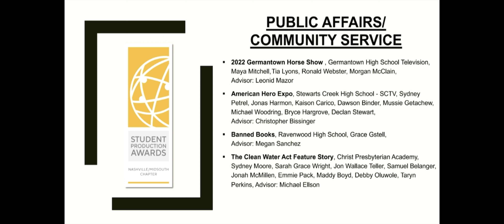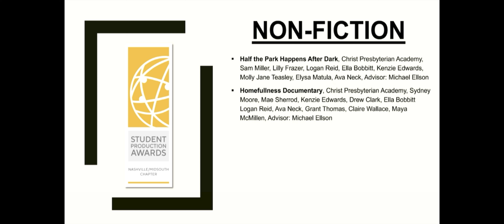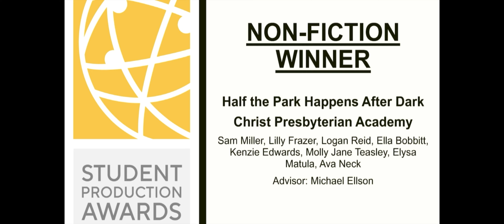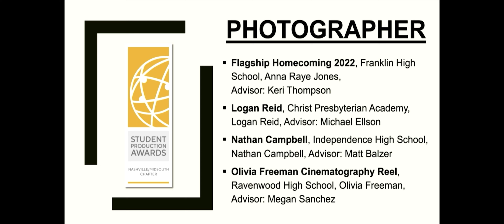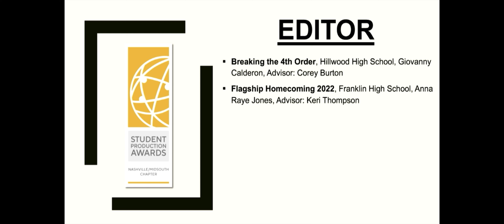CPA Media Studio Accepts NATAS Awards 2023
Congratulations! The National Academy of Television Arts & Sciences announced the Mid-south Student Production Awards winners. I am thrilled to announce our four award-winning productions and the student producers listed below:

BEST NON-FICTION - Half the Park Happens After Dark, Christ Presbyterian Academy, Sam Miller, Lilly Frazer, Logan Reid, Ella Bobbitt, Kenzie Edwards, Molly Jane Teasley, Elysa Matula, Ava Neck, Advisor: Michael Ellson

BEST PUBLIC AFFAIRS, COMMUNITY SERVICE - The Clean Water Act Feature Story, Christ Presbyterian Academy, Sydney Moore, Sarah Grace Wright, Jon Wallace Teller, Samuel Belanger, Jonah McMillen, Emmie Pack, Maddy Boyd, Debby Oluwole, Taryn Perkins, Advisor: Michael Ellson

BEST EDITOR - Sydney Moore, Christ Presbyterian Academy, Sydney Moore, Advisor: Michael Ellson

BEST PHOTOGRAPHER/VIDEOGRAPHER - Logan Reid, Christ Presbyterian Academy, Logan Reid, Advisor: Michael Ellson

The Midsouth Chapter for the National Academy for Television and Arts and Sciences encompasses the States of North Carolina, Tennessee, and Northern Alabama.  These awards encourage the pursuit of excellence in video production and focuses public attention on outstanding achievements produced by high school students.